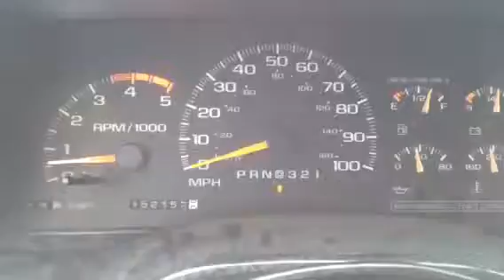Post header speedometer 0-60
Ambient 56F